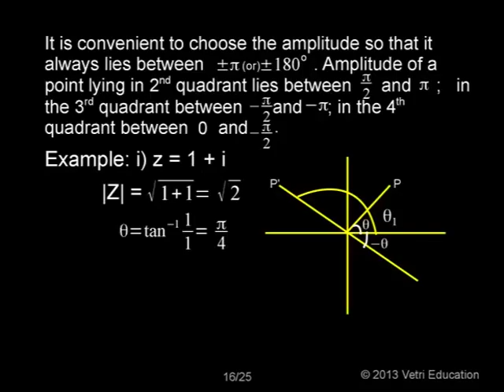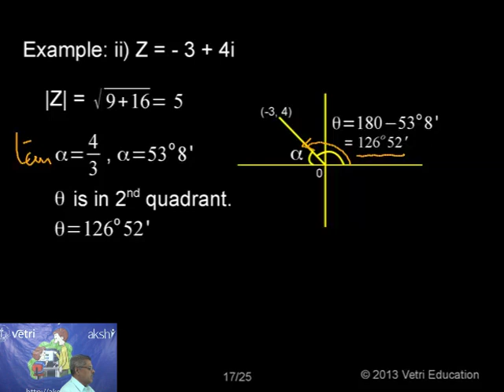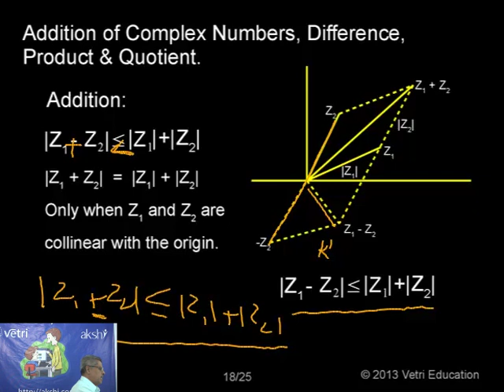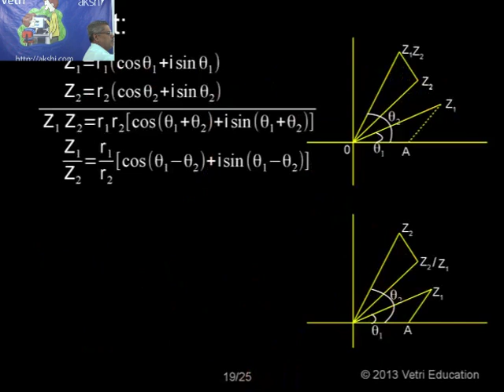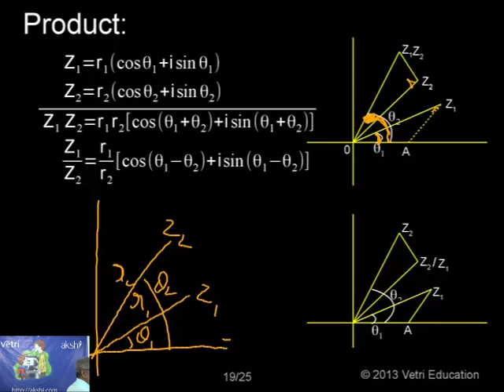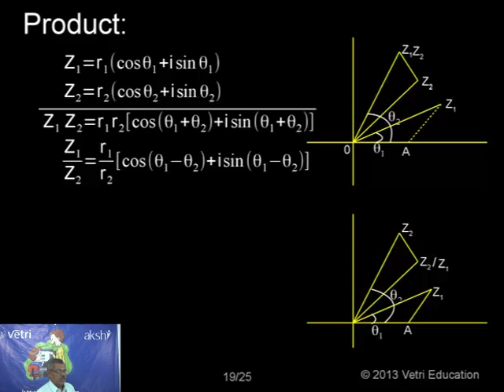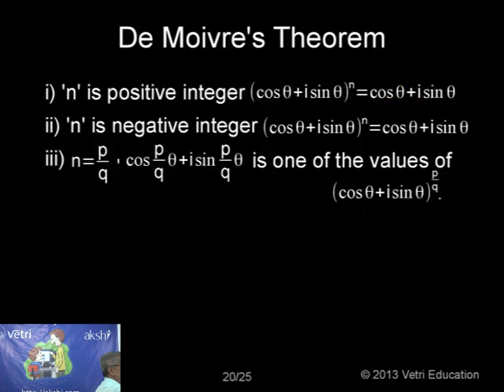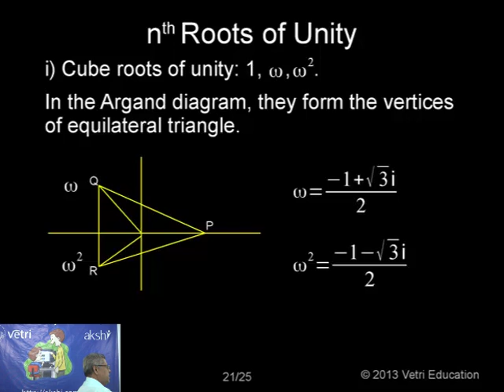Complex Numbers - Part 2